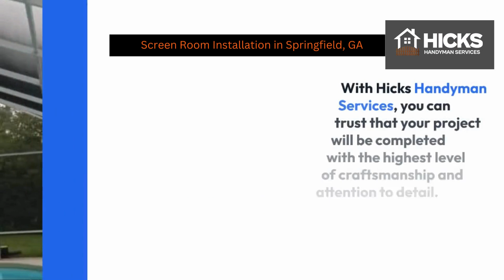Screen Room Installation in Springfield, GA | Hicks Handyman Services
Springfield, GA
Hicks Handyman Services

00:00 - Screen Room Installation Springfield, GA
00:20 - Screen Room Installation Springfield
01:00 - Hicks Handyman Services

Welcome to Hicks Handyman Services, your go-to destination for top-notch screen room installation in Springfield, GA! 🛠️ Whether you're envisioning a cozy outdoor oasis or seeking to enhance your home's functionality, our skilled team is here to bring your dreams to life.

With years of experience and a commitment to excellence, we specialize in transforming your outdoor space into a retreat you'll love to unwind in. From initial design consultations to flawless installation, we handle every step of the process with precision and care.

Our dedication to quality craftsmanship means you can trust us to deliver durable, beautiful screen rooms that seamlessly blend with your home's aesthetic. Plus, we prioritize your satisfaction every step of the way, ensuring that your vision becomes a reality.

Don't settle for anything less than perfection when it comes to your screen room installation. Choose Hicks Handyman Services and experience the difference firsthand.

GAME FENCE INSTALLATION
SCREEN ROOM INSTALLATION
POOL ENCLOSURE INSTALLATION

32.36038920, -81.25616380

GBP Category:
Handyman/Handywoman/Handyperson/Contractor

Related Terms:
Screen Room Installation Springfield GA
Springfield GA Screen Room Installation
Screen Porch Installation Springfield GA
Springfield GA Screen Porch Construction
Patio Screen Installation Springfield GA
Springfield GA Patio Enclosure Builders
Screen Enclosure Installation Springfield GA
Springfield GA Screened-In Porch Builders
Screened Patio Installation Springfield GA
Springfield GA Screened Deck Builders
Porch Screen Installation Springfield GA
Springfield GA Porch Enclosure Construction
Custom Screen Room Installation Springfield GA
Springfield GA Custom Screen Enclosure Builders
Residential Screen Room Installation Springfield GA
Springfield GA Residential Screened Porch Builders
Affordable Screen Room Installation Springfield GA
Quality Screen Room Installation Springfield GA
Professional Screen Room Installation Springfield GA
Springfield GA Experienced Screen Room Builders
Best Screen Room Installation Springfield GA
Screen Room Repair Springfield GA
Springfield GA Screen Enclosure Maintenance Services
Screen Room Replacement Springfield GA
Springfield GA Screen Enclosure Upgrade Contractors
Screen Room Addition Springfield GA
Springfield GA Screen Enclosure Expansion Services
Screen Room Renovation Springfield GA